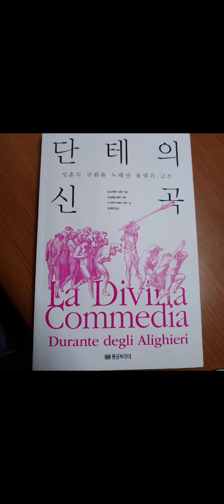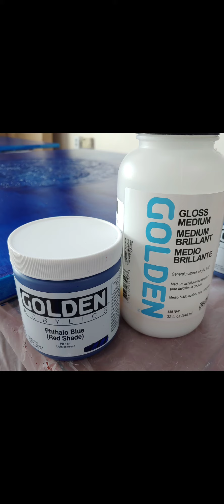EGO SUM LUX MUNDI 나는 세상의 빛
추운겨울 안경너머 밝은 빛이
마스크에서 뿜어져 나온 습기로 인해
내눈에 모두 이렇게 무지개 🌈 빛으로 보였다.

처음 느꼈다.

단테의 신곡을 읽고
호메로스의 오딧세이아 를 읽는 요즘

인문학 강의 연세대 김상근 교수님 강으를 들으며 르네상스에 새로이 조금씩 접하며
직접 가볼 기회가 생겼던 성지들...

그리고 이제 그것을 그림으로 옮겨 가는 시도.

이런 다양한 책속에 하나의 의미를 찾아 그저 나 만의 느낌으로 그림으로 접근 해가는 중

그저 그릴 수 있음에 진심으로 감사합니다💎